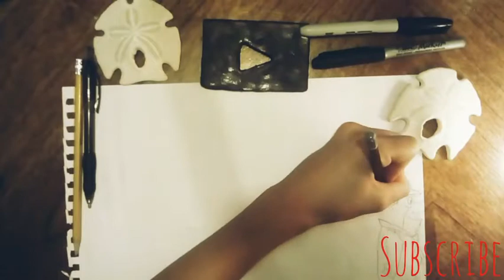Drawing Fred from the Flinstones speed drawing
This 1 4